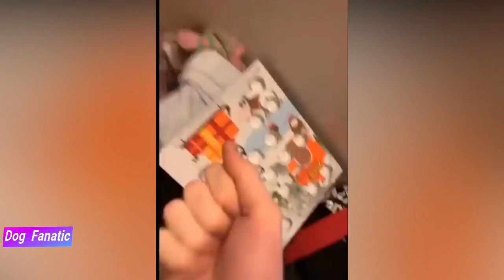Rottweiler - Is it THE best dog breed? - Dog Fanatic !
Hey guys!
In this video, I'll Help you decide whether the Rottweiler is the breed for you!
Alright, without further ado, let's go!
if you have read this description, please write a motivational comment or suggest something about the videos. Thanks in advance!
chien, chiens, race de chien, races de chien, examen, comparaison,
hund, hunde, hunderasse, hunderassen, rezension, vergleich,
狗，狗，狗品种，狗品种，审查，比较，
Cane, cani, cane di razza, razze canine, revisione, confronto,
개, 개, 개 품종, 개 품종, 검토, 비교,
perro, perros, raza de perro, razas de perros, revisión, comparación,
собака, собаки, породы собак, породы собак, обзор, сравнение,
cão, cães, raça de cães, raças de cães, revisão, comparação,
This Video is Educative, Not to Inspire Conflicts, You can not use this for political reason or any other reason.